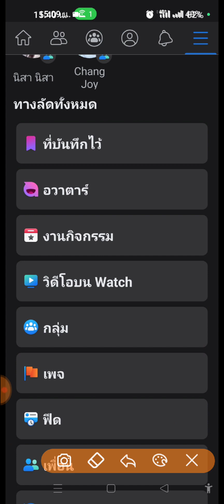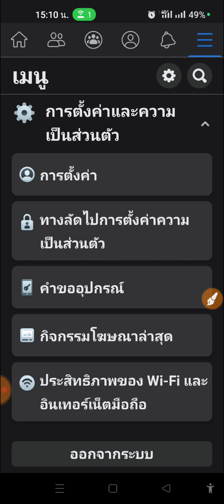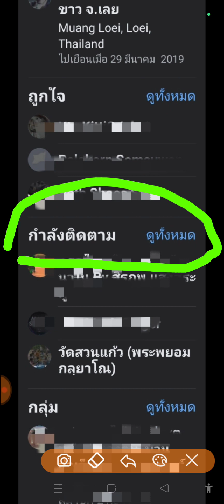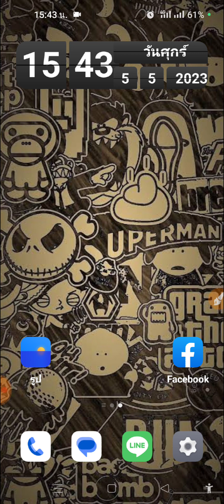ยกเลิกคำขอเป็นเพื่อนของเราในเฟสบุ๊คทำไง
เราไปขอใครเป็นเพื่อน ใน facebook แล้วเราเกิดเปลี่ยนใจ อยากจะยกเลิกคำขอเป็นเพื่อนของเราใน facebook ทำยังไง